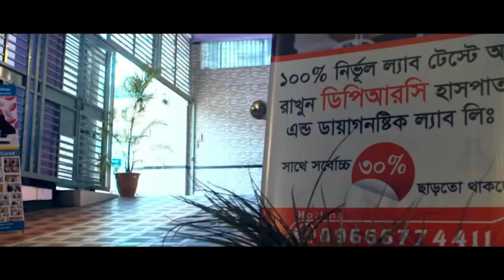AVN’র রোগী পুরোপুরি সুস্থ হওয়ার পর কি বললেন । বিনা অপারেশনে DPRC’র চিকিৎসায় আমি এখন সুস্থ। AVN। SPA